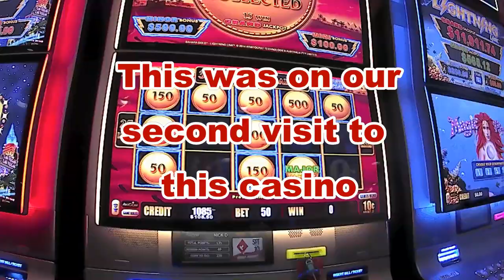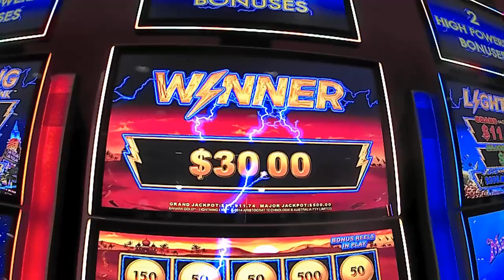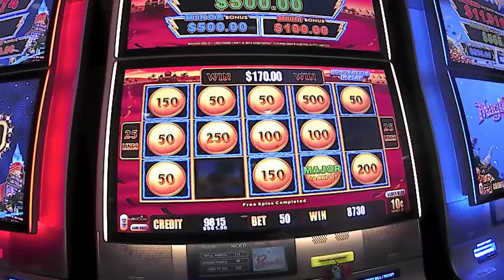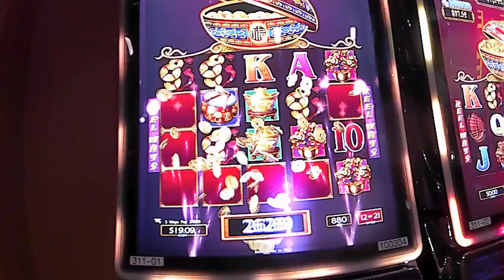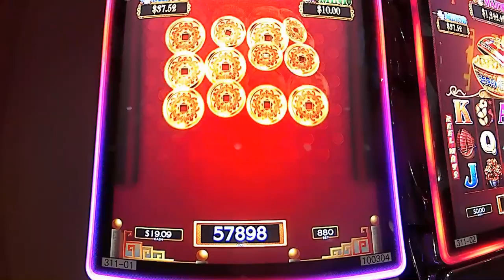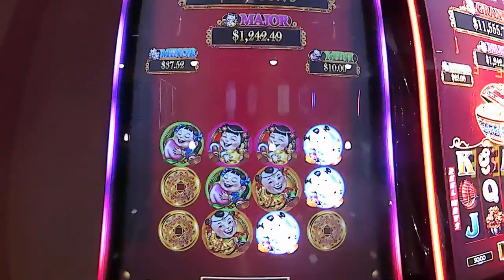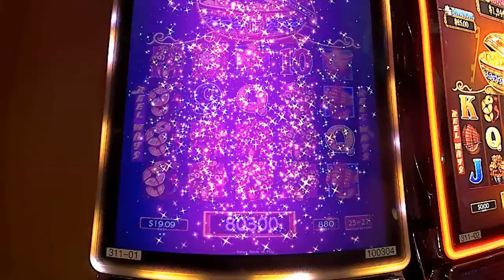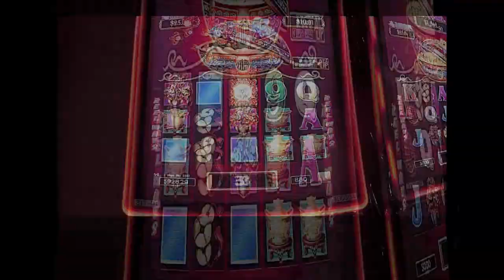New Casino !!! Perry, OK ,,Major Jackpot !!!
me and my mom went to Perry casino I think it has been open for a couple of years ,,but we just started going